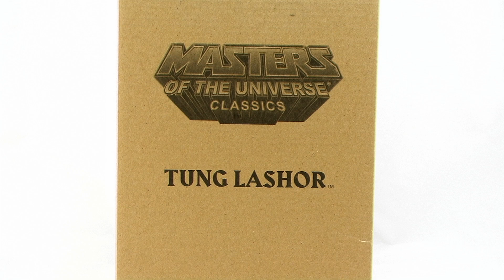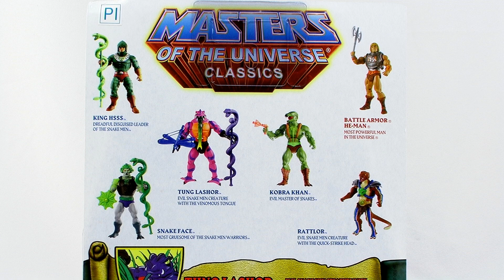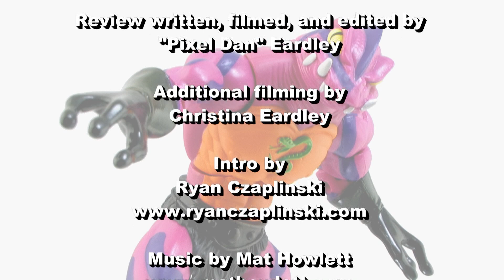Masters of the Universe Classics Tung Lashor Figure Video Review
One step closer to completing the Snake Men! Join Pixel Dan for a look at Tung Lashor!

for more from Pixel Dan, including toy review videos, convention coverage, podcasts, interviews, and more!